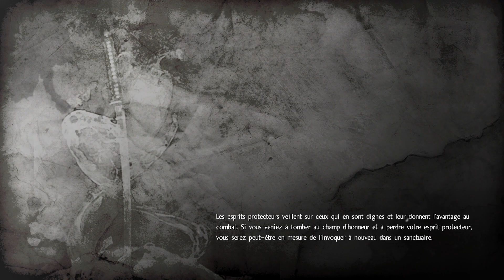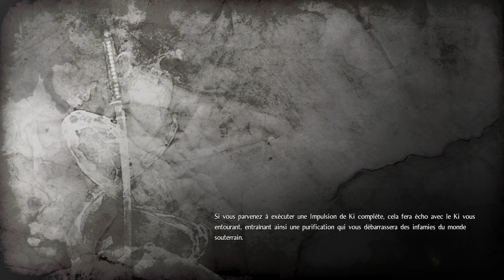B O N K - Nioh #3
On y est! Le premier vrai boss du jeu aka l'Onryoki qui est un gros truc qui tape fort et vite dans un lieu très étroit en bref l'orgasme absolu mdrr
Après avoir battu le boss on va rencontré Hanzo hattori qui est un ninja qui parle anglais et utilise un chat comme montre... Bienvenue au japon j'ai envie de dire mdrr et du coup on est recruté pour tuer du Yokai en masse.
Après tout ça on fait une petite mission secondaire ou on va tué des bandits bien plus tranquille que les yokai de la mission d'avant